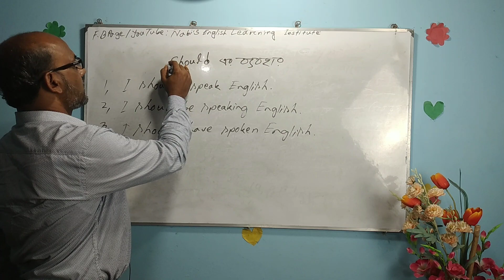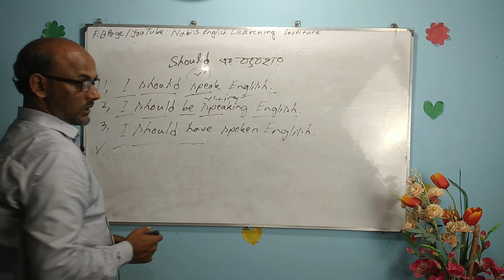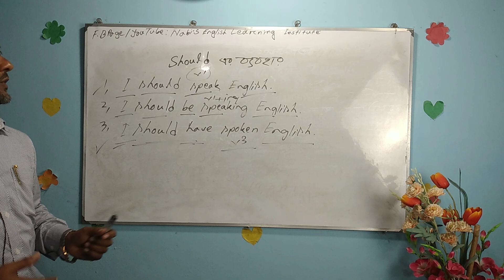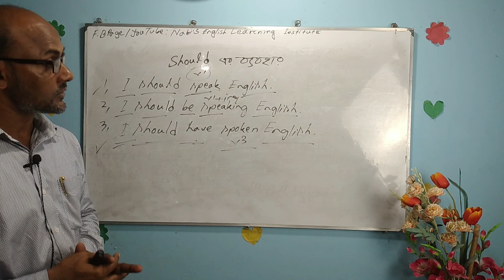জেনে নিন Should এর ব্যবহার।